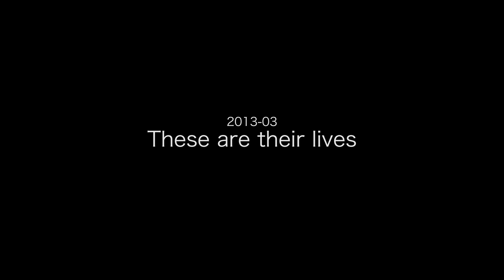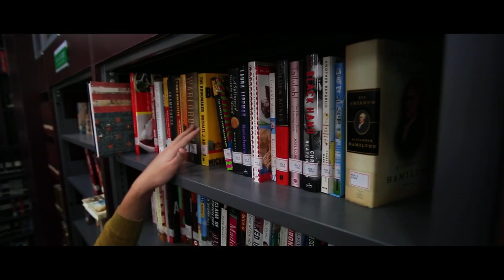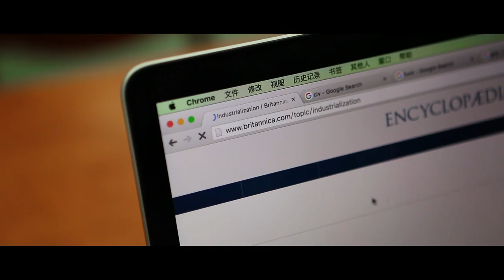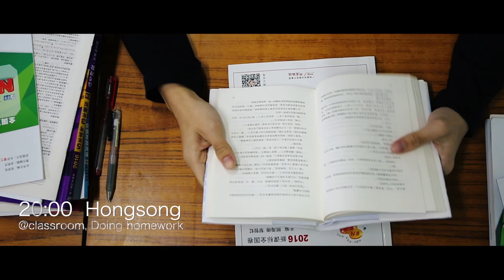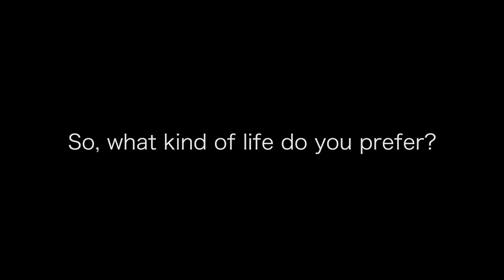Shenzhen Middle School Official Promotional Film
The 2016 official promotional film for Shenzhen Middle School, China.